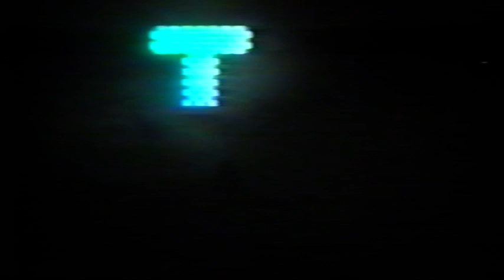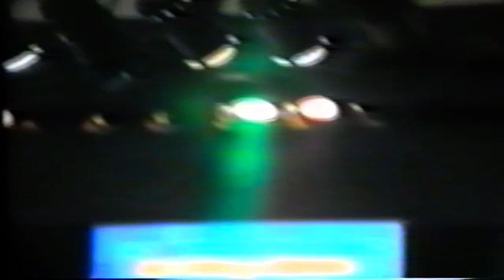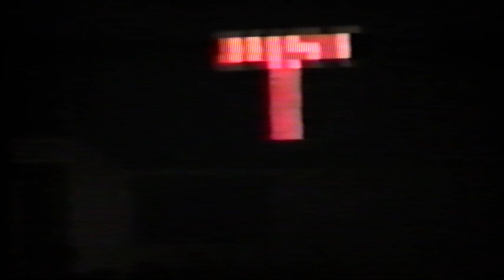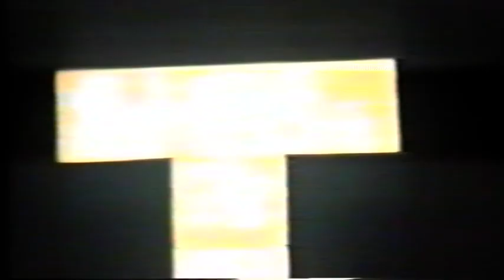NT Show 1991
NT-Showen var en del av Rudbecksgymnasiet i Sollentunas historia.
3orna på Natur och Teknisk gjorde Showen varje år i december fram till 2023 när skolan valde att lägga ner den nästan 50-åriga traditionen.

Här kommer den 18e upplagan: NT-Show 1991